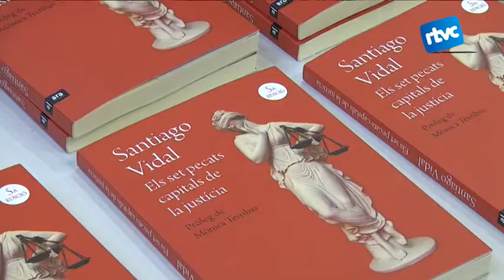Un tribunal de Cardedeu hauria resolt el cas dels trabucaires i del mural, segons Santiago Vidal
El jutge Santiago Vidal considera que el cas dels Trabucaires i del Mural són temes menors que no haurien d'haver acabat en mans de la justícia i que en una Catalunya independent haurien estat gestionats per tribunals de poble. Ho va dir dijous 7 de maig a la presentació del seu llibre a la Tèxtil Rase, una conferència per explicar el funcionament actual de la justícia espanyola i quin projecte té ell per la justícia d¡una Catalunya independent.